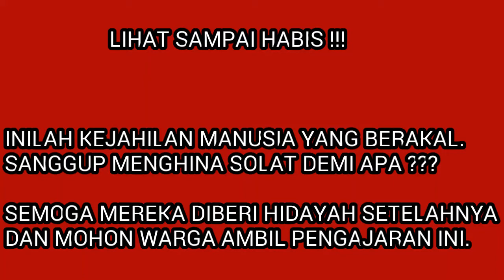trend orang muda hina agama solat dipermainkan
SEMOGA MEREKA DIKASIHI DAN DIKASI HIDAYAH UNTUK MEMAHAMI DAN BERUBAH.

SEKALIPUN KAMU RASA DIRI ITU KUAT DAN BIJAK. TIDAK AKAN DAPAT KALIAN MELAWAN YANG MAHA KUASA. JANGAN HINA APA YANG 'DIA' PERINTAHKAN, NANTI KALIAN AKAN DAPAT BALASAN BERLIPAT GANDA PENGHINAAN TIDAK DI DUNIA , PASTI DI AKHIRAT.